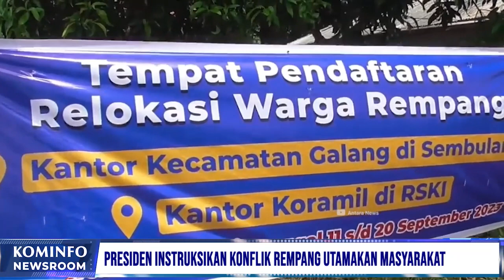Presiden Ajak Insan Pers Jaga Kode Etik Jurnalistik | Kominfo Newsroom 1/3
1. Presiden Ajak Insan Pers Jaga Kode Etik Jurnalistik

2. Kemenkes Keluarkan SE Waspada Virus Nipah

3. Menaker Buka Rakornas Pengawas Ketenagakerjaan

4. Presiden RI Minta Penyelesaian Rempang Utamakan Kepentingan Masyarakat

Selamat Menyaksikan!
Salam Sehat!
GPR TV hadir di:
1. C Band Telkom-4 Merah Putih | 4022/V/32727
2. KU Band Ninmedia Measat 3b | 12643/V/30.000
3. Indihome Channel 131